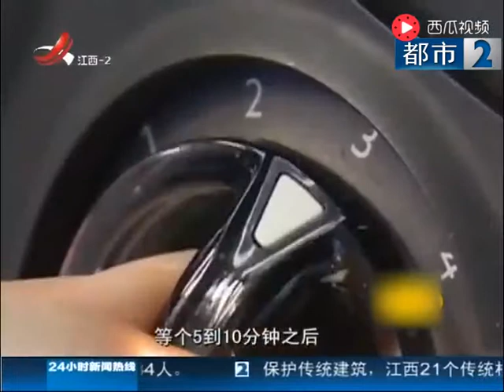江苏夏季开车别大意！“老司机”血压升高撞上绿化带